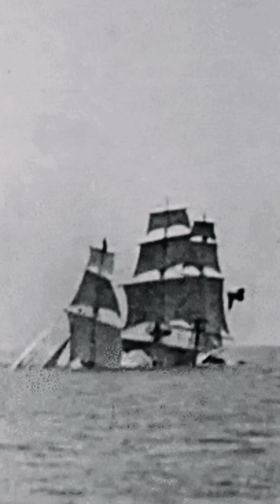Mutato Nomine - No Name